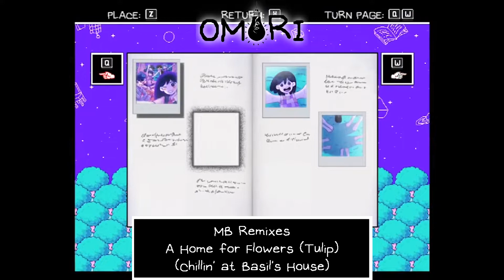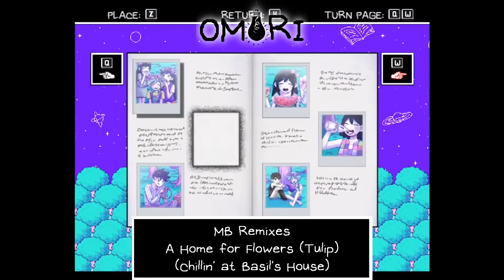Omori - A Home for Flowers (Tulip) Remix [MB]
Putting photos back into their place... wait, what's this one?
Original Composition (Omori OST 013: Let's Get Together Now!) by Pedro Silva

Art Contributions to this Video:
Logo by Twinned 69:

Supporting the MB Brand!:
Support the MusicBomber Brand! Donate so I can try to make Music for a living!

You can also listen to these songs over at Soundcloud!

Song made in Logic Pro X